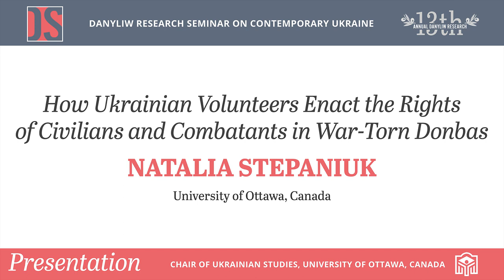Natalia Stepaniuk- How Ukrainian Volunteers Enact the Rights of Civilians and Combatants...